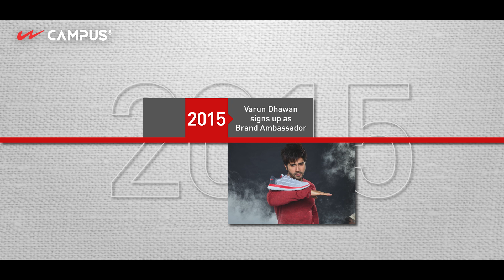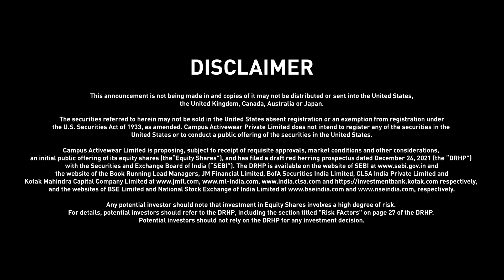Campus - Corporate Video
Kindly Find Our Campus Corporate - Brand Identity Video